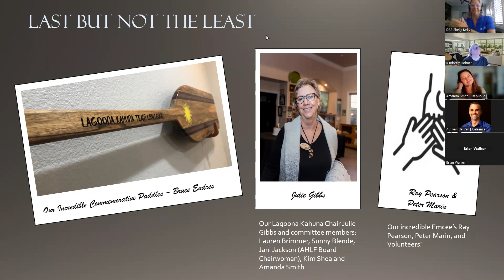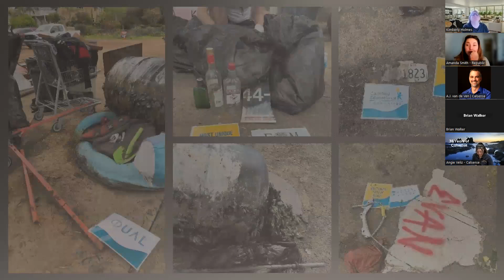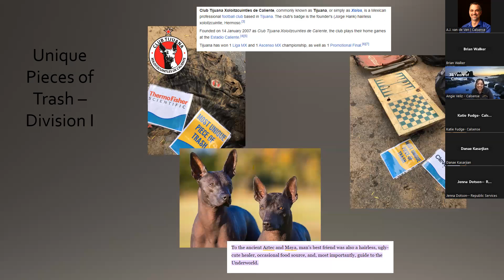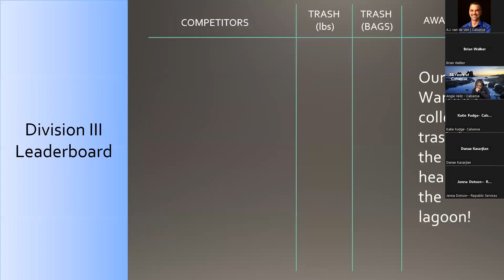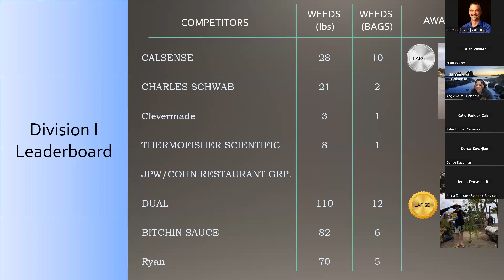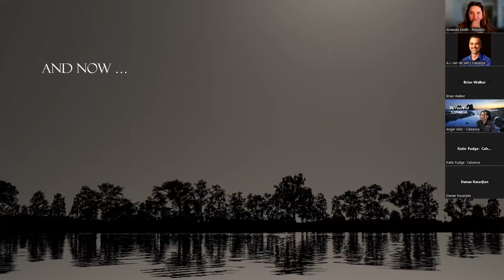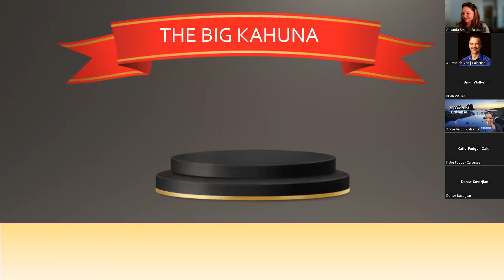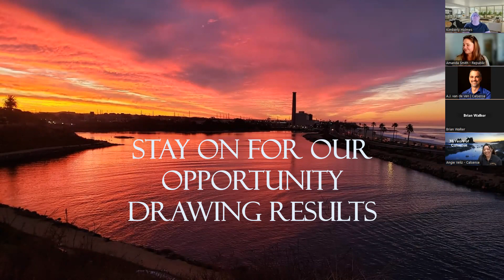Lagoona Kahuna Clean Up Challenge Zoom Award Ceremony 2023